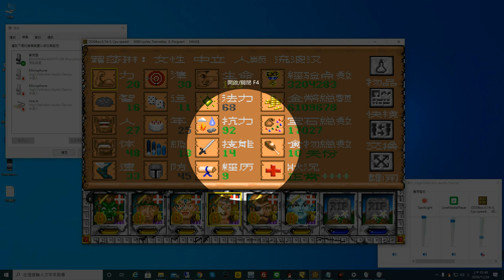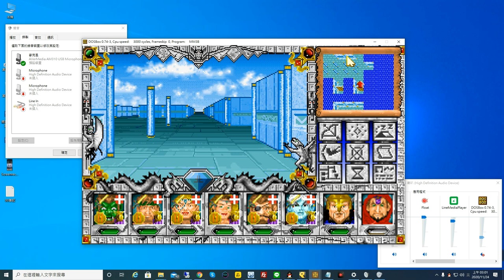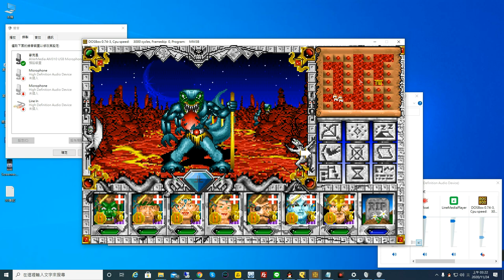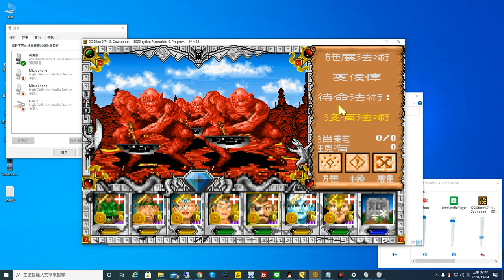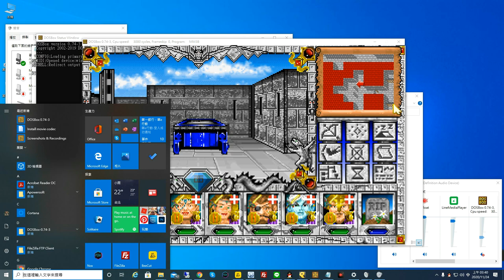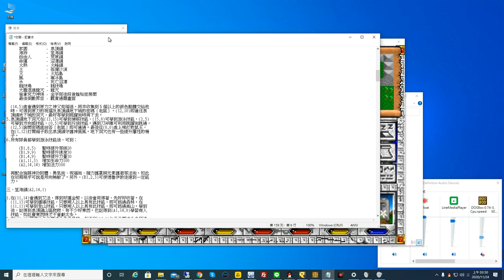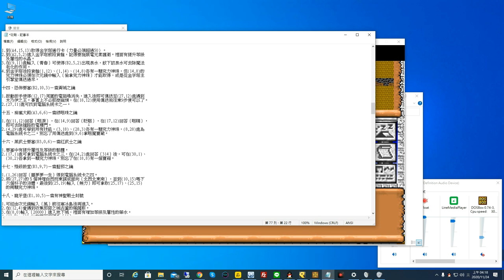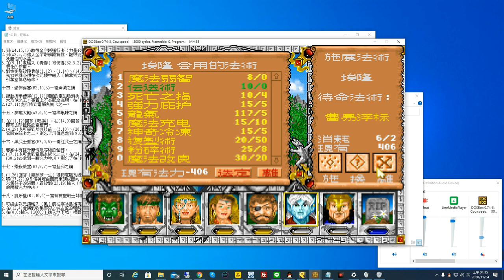魔法門3 #4 火峰鎮 傭兵還沒老死呀 白盾堡地下城 獨眼巨人洞穴 痴瘋大殿